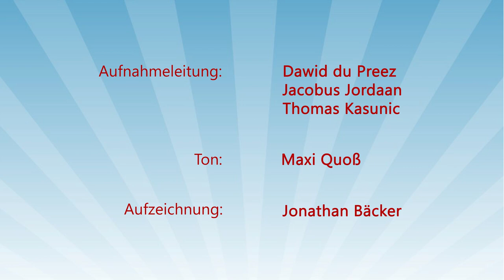J.O.S.U.A. BW Camp Meeting 2023 – 10. „in dem Blut des Lammes”